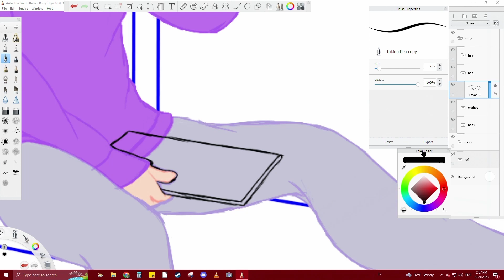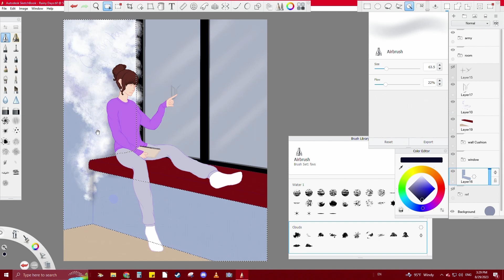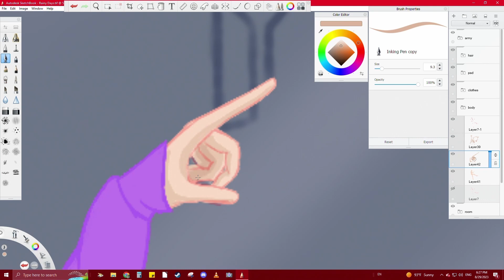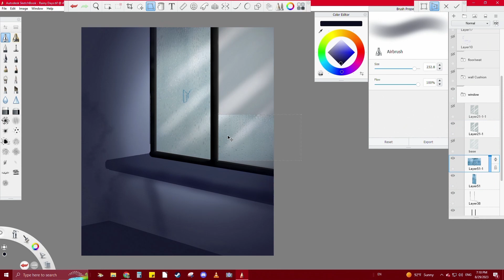ARMY's Rainy Days - A Tribute to V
I wanted to make something to celebrate Layover by V and his pre-release tracks. I lovingly decided to call this piece "ARMY's Rainy Days" I really wanted to capture the emotions of V's Rainy Days and display what some ARMY's are feeling with the group not being together. Their solo projects are amazing but we all know there is something special when the 7 are together.